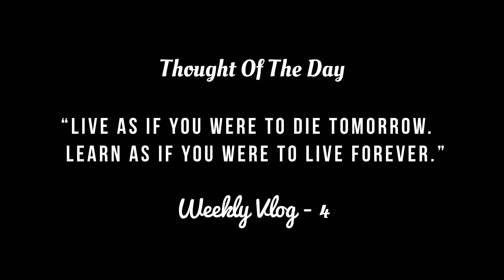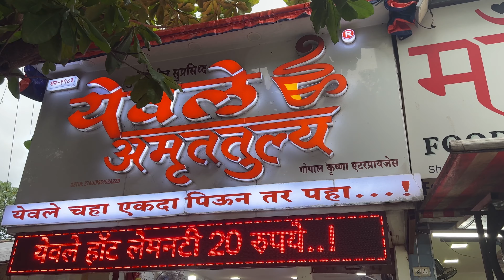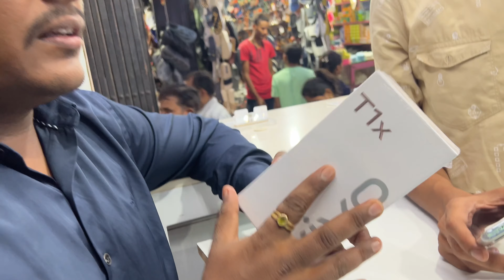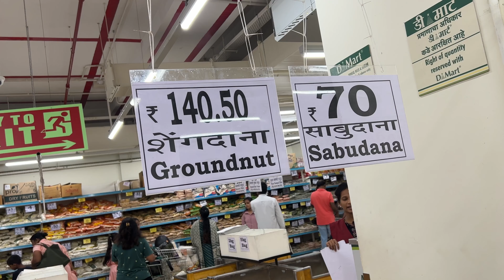अक्षदाला दिले UNEXPECTED SURPRISE 🎁 काव्याने घातला D-Mart मध्ये राडा🤪SANDWITCH खायचं असेल तर इथेच या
lifestyle